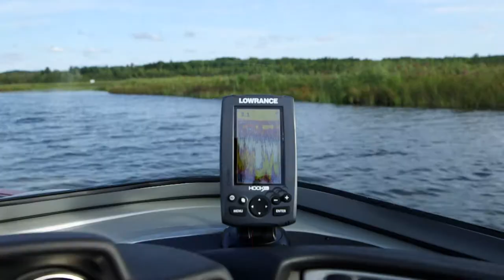TRACKER Boats: 2018 Targa V-18 Combo Deep V Fishing Boat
Beam — 19'
Towing Length — 24' 9"
Storage Length — 21' 6"
Maximum person capacity — 6